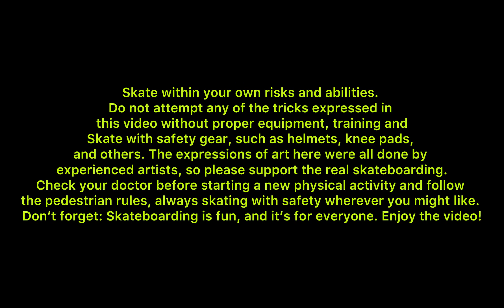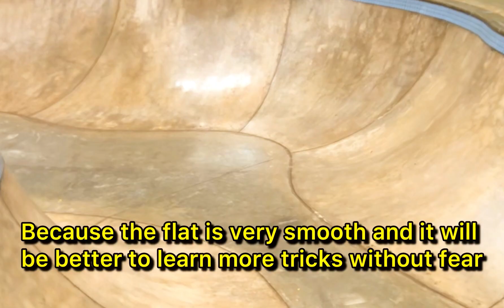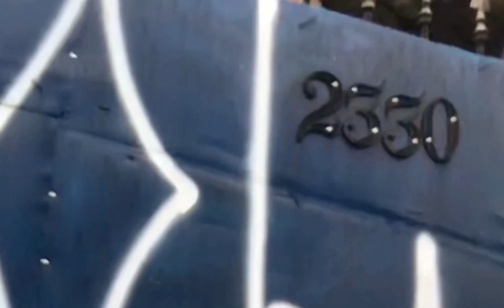Nova Pista de Skate CEU Heliópolis - São Paulo, Brasil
Sessão descontraída na nova pista de skate do CEU Heliópolis, em São Paulo.

O Guia de Pistas e Picos de Skate é uma produção independente, se você quer contribuir com esse esforço para que as informações cheguem até quem precisa, considere se inscrever no canal, compartilhe, comente e curta o vídeo para apoiar o canal a produzir mais episódios da série.

Guia de Picos e Pistas de Skate 5

Skateparks and Spots Guide #5

Session at the new Skatepark in São Paulo.
CEU Heliópolis
Estrada das Lágrimas, 2385 - São Paulo / Brasil.

Timeline:

00:00 - Warning / Aviso
00:09 - Intro
00:24 - Greetings / Arrival at spot (Chegada no portão principal)
00:53 - Gate address (Endereço do portão)
00:58 - Overview
02:26 - Test drive
03:07 - Bowl session ft. Lucas
05:09 - Street session ft. Calado
06:24 - Eric Projeto Demoro Skate é Vida
07:27 - Recap, how to get there / Closing (Explicação como chegar + Encerramento)
08:19 - Credits (Créditos)

Peace.